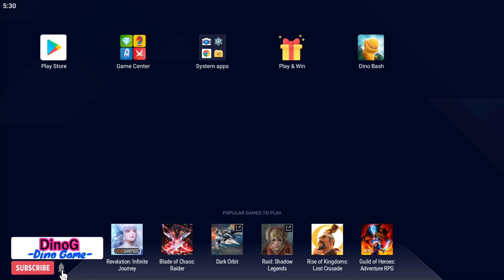DINO BASH - PART 4❗DinoG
DinoG
dinosaurs
dinosaurs for kids
dinosaur cartoon
dino game ending
dino gamer
dinosaur game
dinosaur games for kids
dinosaur game ending
best dino games
best dino games for android
best dinosaur games
new dino game
dino 2023
new dinosaur games 2023
new dino game 2022
new dinosaur game 2022
dino game 2023
dinosaur game 2023
dino game
dino game for toddlers
dino game for 1 year
dino game for free
dino bash
dino bash game
part 4